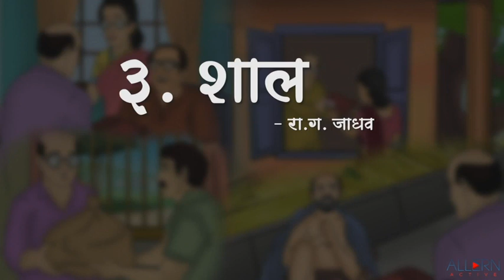पाठ परिचय, शब्दार्थ, वाक्प्रचार, टिपा | ३. शाल | STB 10th Marathi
State Board 10th Subject Marathi | ३. शाल | पाठ परिचय, शब्दार्थ, वाक्प्रचार, टिपा